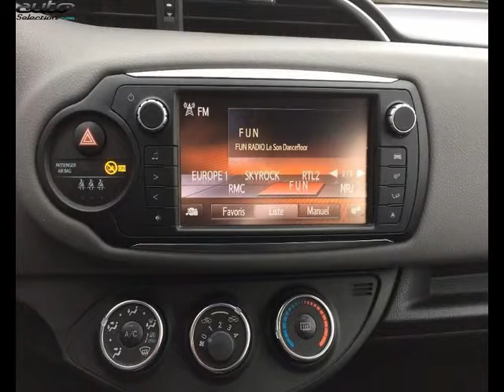Toyota yaris occasion visible à Castres présentée par Toyota espace auto castres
Cette Toyota yaris occasion disponible à Castres dans le 81 est mise en vente par Toyota espace auto castres - 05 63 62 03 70 - tous les détails sont